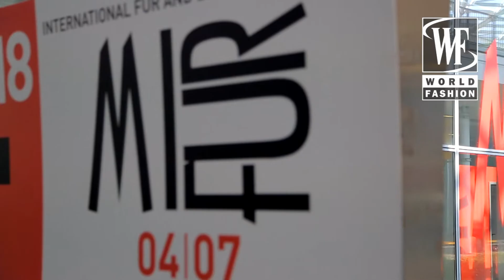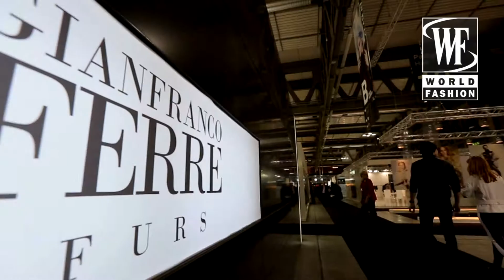MIFUR First Series